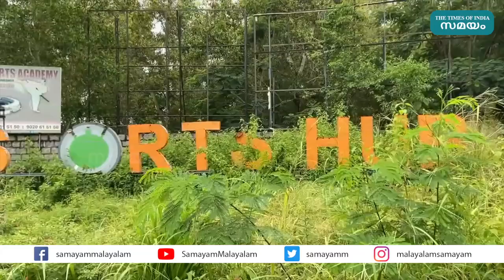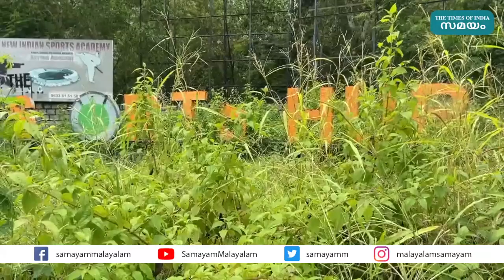കോഹ്ലിയും രോഹിത്തും അന്തംവിടും; സിക്‌സര്‍ അടിച്ച സ്ഥലത്ത് കുമ്പളങ്ങയും മത്തങ്ങയും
കാര്യവട്ടം സ്‌പോര്‍ട്‌സ് ഹബ് നാശത്തിന്‍റെ വക്കില്‍. കരസേന നിയമന റാലി, പ്രധാനമന്ത്രിയുടെ തെരഞ്ഞെടുപ്പ് കണ്‍വെന്‍ഷന്‍ എന്നിവക്കൊക്കെ വേദിയായതിലൂടെ സ്റ്റേഡിയത്തിന് സംഭവിച്ചത് 60 ലക്ഷം രൂപയുടെ നാശമെന്നാണ് കണക്കുകൂട്ടല്‍. സ്റ്റേഡിയം വീണ്ടും പരിപാലിക്കാനെത്തിയ കേരള ക്രിക്കറ്റ് അസോസിയേഷന്റെ (കെ.സി.എ) പ്രാഥമിക പരിശോധനയിലാണ് ഇത്രയും രൂപയുടെ നഷ്ടം സംഭവിച്ചെന്ന കണ്ടെത്തല്‍.
 2017-ല്‍ ഇന്ത്യ-ന്യൂസിലന്‍ഡ് ട്വന്റി 20 മത്സരത്തിലാണ് സ്റ്റേഡിയത്തിന്‍റെ രാജ്യാന്തര നിലവാരം ഏറെ പ്രശംസ നേടിയത്.